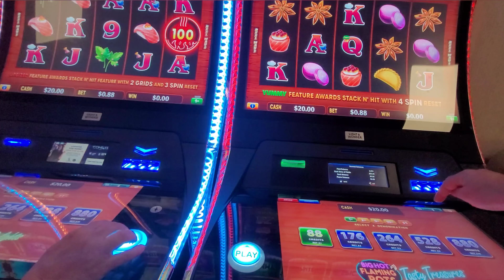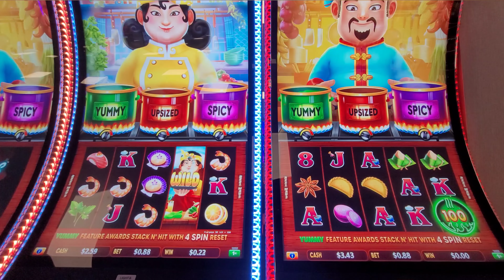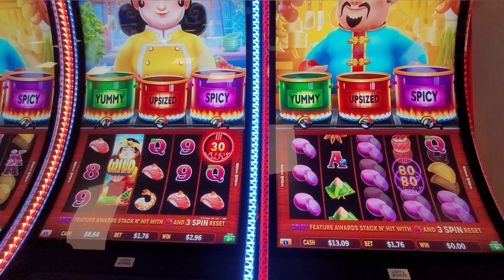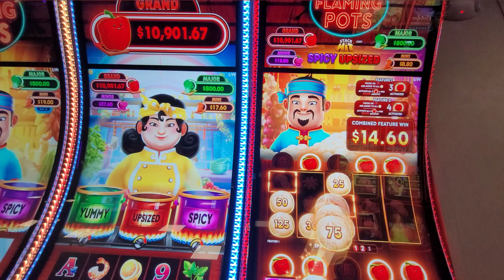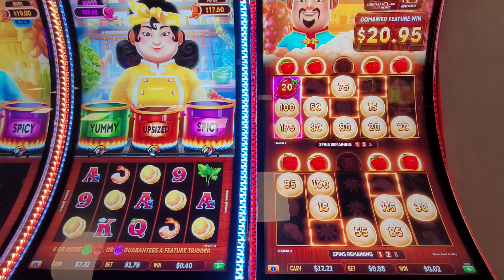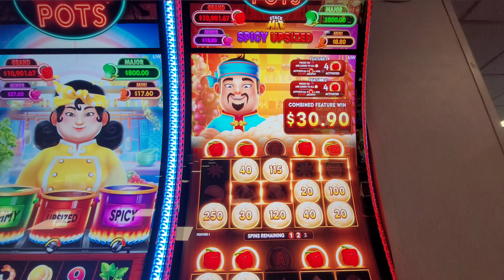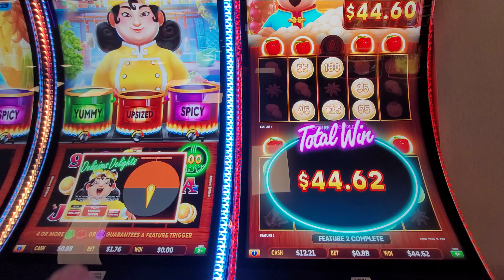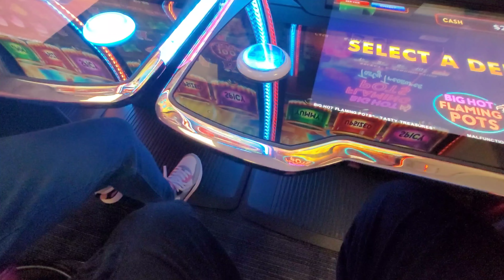🔥 Who Will Hit the Jackpot First? BIG HOT Flaming Pots Showdown on Casino Slot Machines!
Playing the new slot games at the Casino. We try this one in a side-by-side to see who can get the bonus first.

BONUS: I even snuck in some Behind the scenes CLIPS at the end of the video